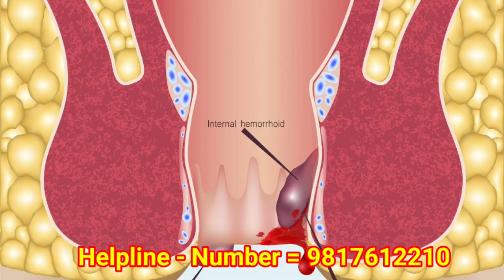Habbe rasaut ko kaise use kare | cipzer habbe rasaut ke fayde in hindi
bawaseer ki alamat
bawaseer ki alamat in urdu
Bawaseer kaise hoti hai aur kyon hoti hai
bawaseer ka ilaj in urdu
bawaseer ka ilaj by dr sharafat ali
bawaseer ka ilaj in hindi
Health topics
family medicine
methodist health system
family medicine residency

Dr. Vishwash
From - Haridwar. Uttrakhand ( India )